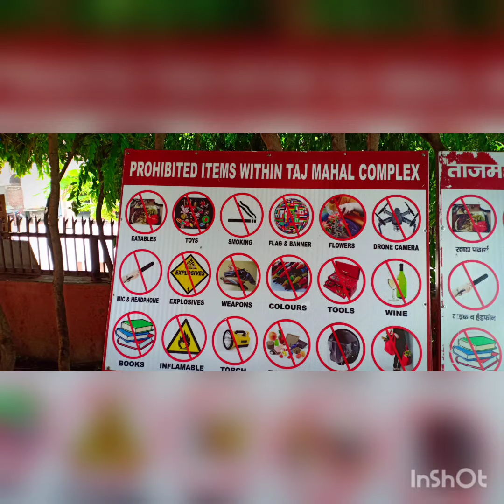The Taj Mahal - Agra - Utter Pradesh